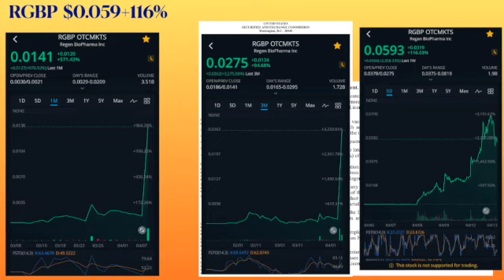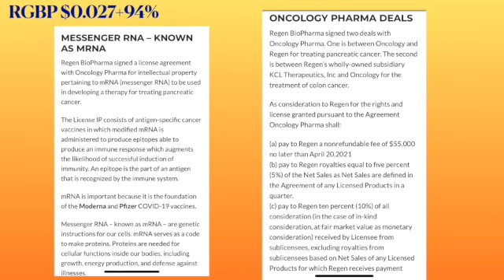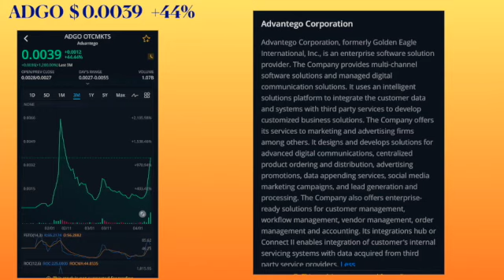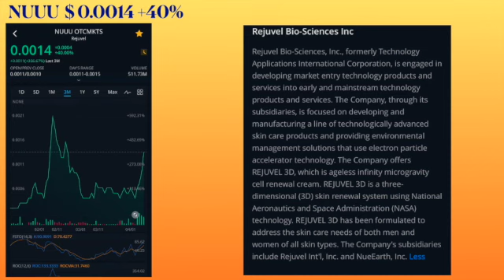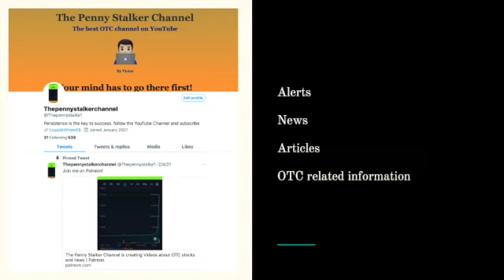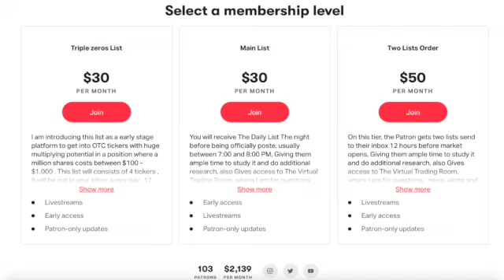OTC STOCKS NEWS, Top Penny Stocks, stocks on the move .